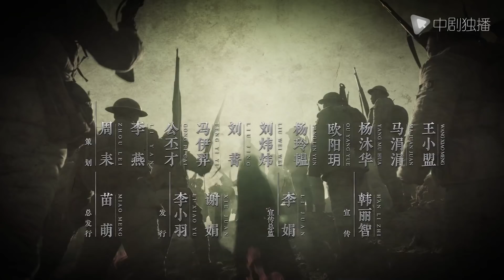河山 15（秦海璐、王新军、张嘉译、李雪健 领衔主演）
► 剧情介绍
西安事变时，因率部抢占赤水河扭转事变局势的卫大河（王新军 饰）被贬回乡。抗战爆发，他重返前线，被派往由国共两党共同组建的中条山游击纵队，面对各种势力的相互倾轧，卫大河依然屡建奇功。在八路军团长高晓山（韩立 饰） 、我党地下工作者付洋（辛柏青 饰）、姜雅真（秦海璐 饰）等人的帮助下，在与日军进行了骑马山、雪花山、永济血战及保卫根据地等一系列残酷斗争后，卫大河经历了从反共到亲共的人生蜕变，成长为一名优秀的共产党员。高晓山牺牲后，卫大河为保住游击纵队与国民党顽固派斗智斗勇，同时率陕军在中条山地区英勇抗战。他熟练地运用游击战术与日军周旋，迫使杵村久藏无法出兵，彻底粉碎了日军西进的战略企图。最终率残部于贵人峁牵制日军主力，宁死不降，血战到底，用生命谱写了一曲壮丽的英雄赞歌。